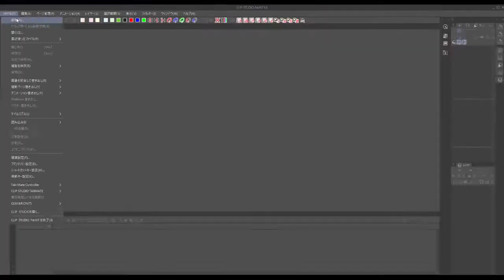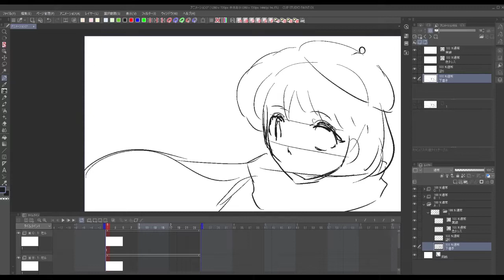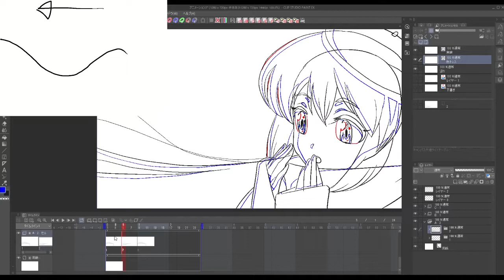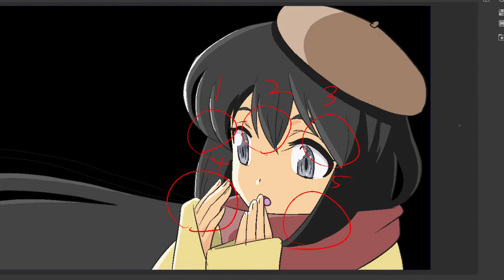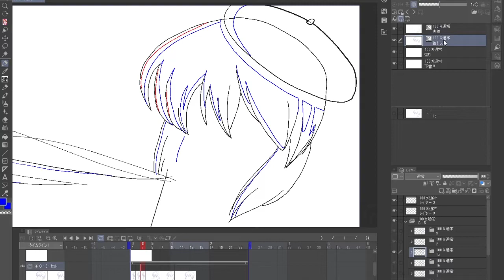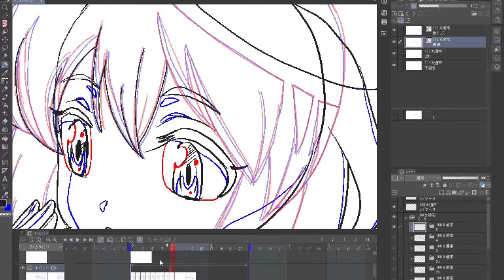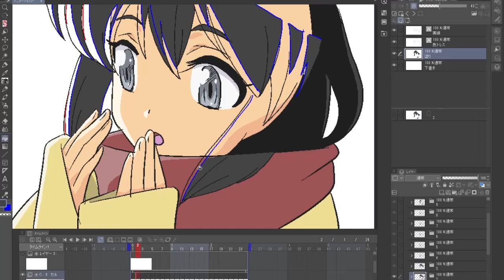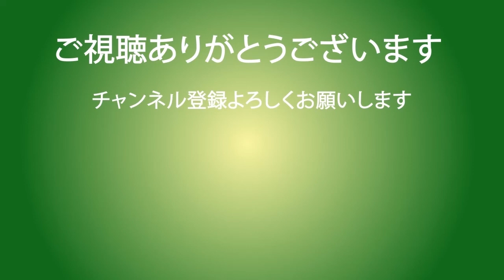Clip studioだけで作る髪がなびくアニメーションHow to make an animation of fluttering hair using only CLIP STUDIO PAINT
作画から最終仕上げまでClipstudio以外のソフトは使わずにやっていきます
Learn how to create an animation without using any software other than CLIP STUDIO PAINT, from drawing to final finishing.
To enjoy my video with English, please use Youtube translation subtitles.

今回の完成ムービーThe completed movie file for this project
今回使用するアニメ用テンプレートファイルTemplate file for the animation to be used in this project

模写や自主制作アニメの素材に使用させてもらえる（ご自身が版権をお持ちの）キャラクターデザインを募集しています。使用する保証はできません。使用しても報酬はありません。その事を了承できる方はTwitterのダイレクトメッセージで設定資料（前後左右から見た色付きの全身図。characterの名前・年齢・性別・性格など）を送ってください。
I do not guarantee its use. There is no reward for using it. If you can accept that, please use Twitter's direct message function to send the setting materials (colored whole body view from front, back, left and right. Character's name, age, gender, personality, etc.).